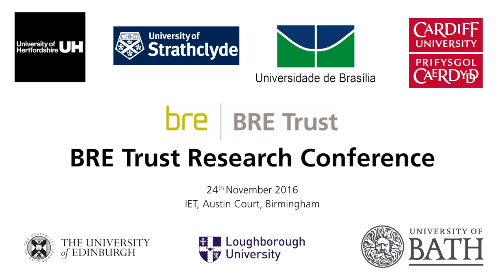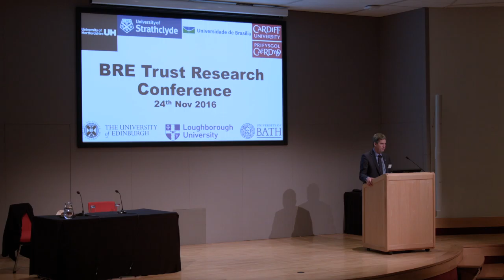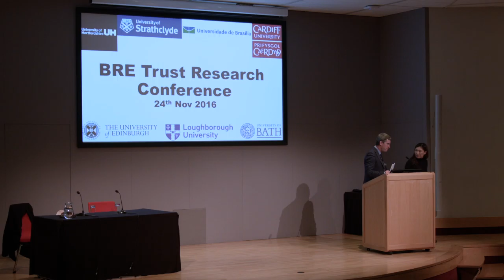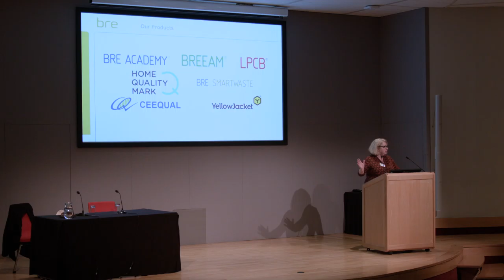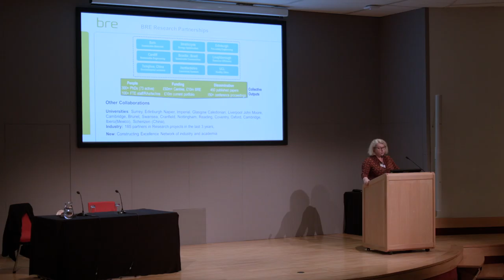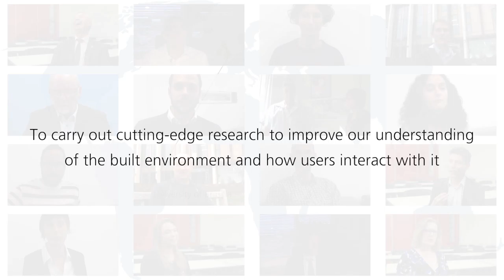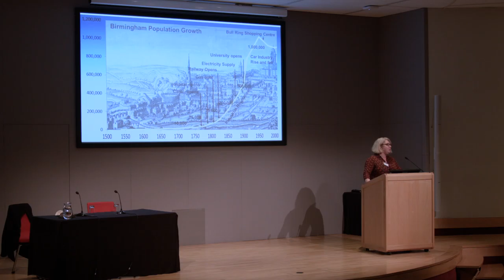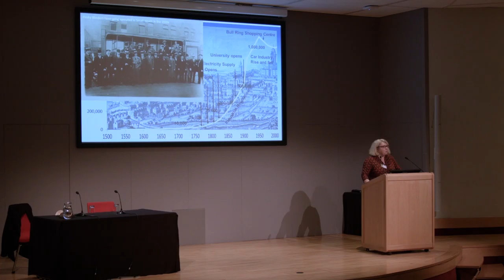BRE Trust Research Conference: Welcome and Introduction